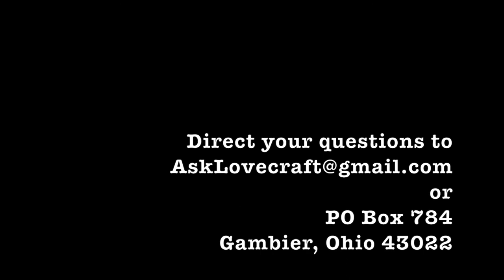Ask Lovecraft - Necronomicon 2017 - Darrell Schweitzer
In which we dust off our history books.